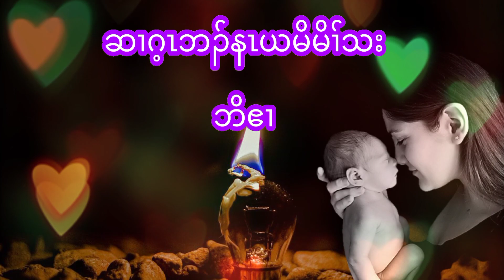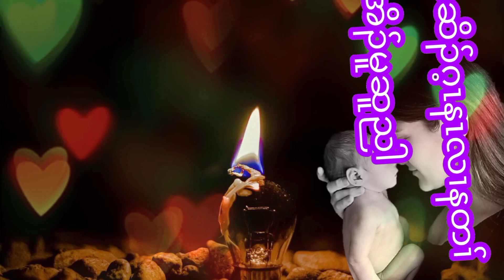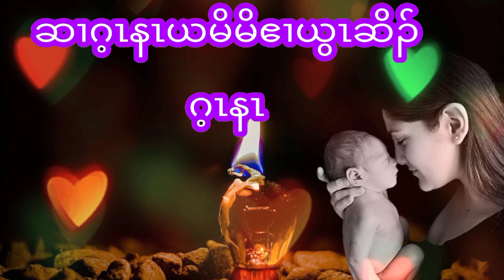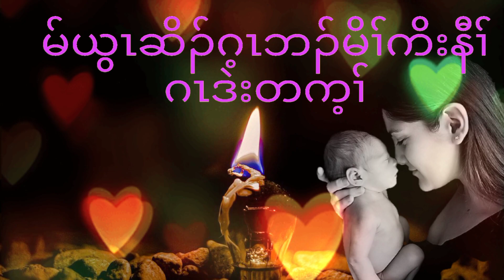Karen New Mother song 2022_မိၢ်[ Mother]_By လၢ်မူPPK @realmayywachannel YouTube